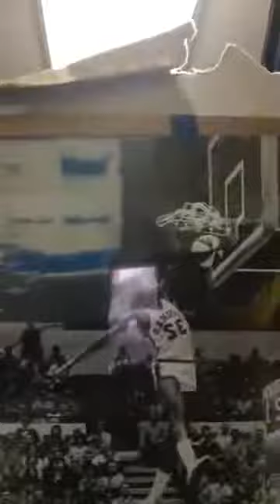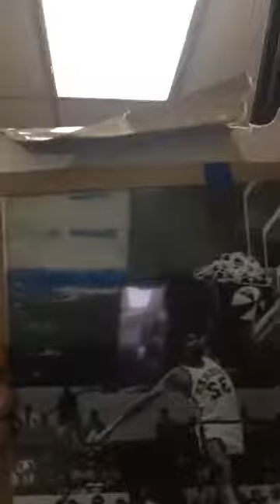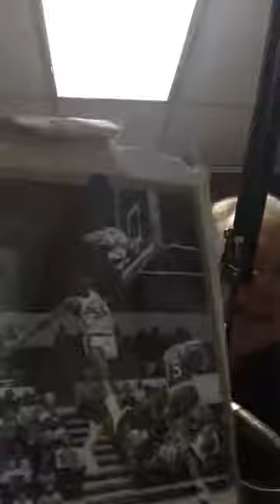The time Julius Dr J Erving dunked on Harley "Skeeter" Swift! ABA Virginia Squires Dallas Chaparrals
Marky Billson holds up a classic picture that, considering Swift's alma mater is ETSU and the Squires played some of their games in Roanoke, is just sooooo local to the Tri-Cities! December 22, 2017. Note- the picture never was hung in the studio. I was afraid it would be taken from me if it was. Sadly, this was the environment of the radio station this show was broadcast on.